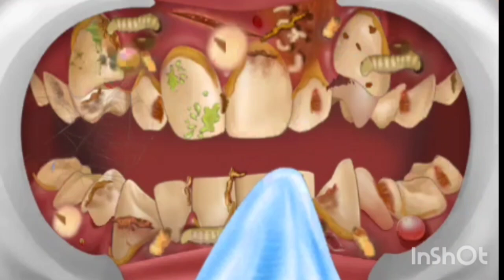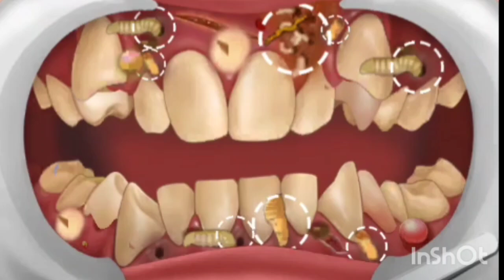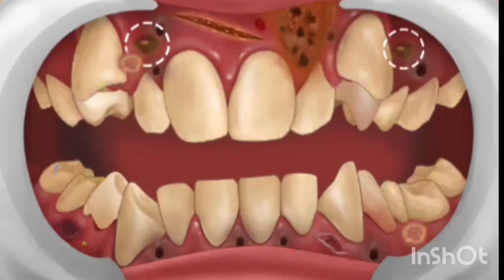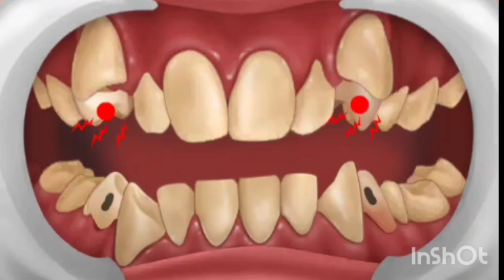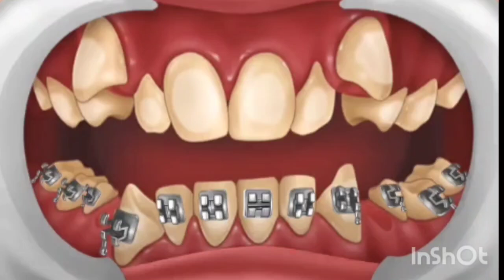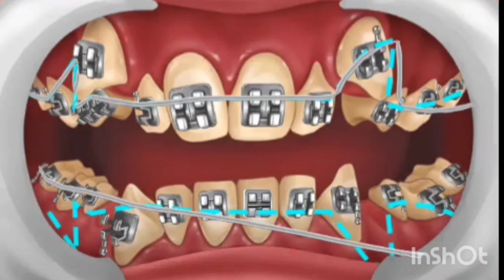ASMR The Best Treatment & Removal Extreme Tonsil Stone, Giant Tartar | 현실적인 치과 치료 애니메이션 2024